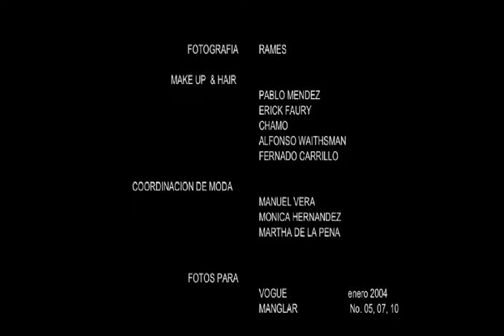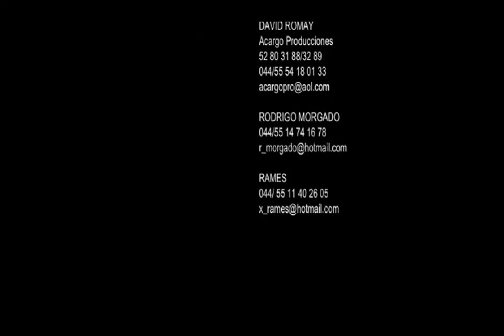RAMES XELHUANTZI Photography - 2003 Portfolio & Behind Scenes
RAMES XELHUANTZI Photography - book & Behind Scenes 2003
Samples of my Photography work from 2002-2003

Editorial Credits:
Vogue Mexico
Manglar Magazine
Quattro Magazine

Make up artists:
Pablo Mendez
Alfonso Weissman
Fernando Carrillo

Hair Stylinng:
Eric Faury

Fashion Styiling:

Manuel Vera
Martha Vera
Mónica Hernández

Modelos:
Nathalie Lee
Viña Machado
Candela Dosantos

Agradecimientos especiales a:

Glenda Reyna, David Romay, Germán Nájera, Rodrigo Morgado, Jesús Martínez